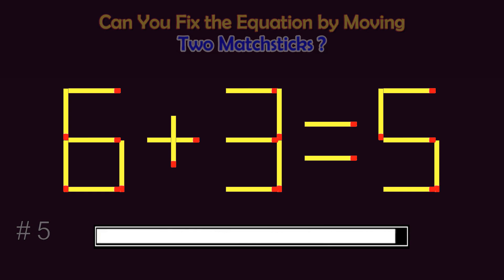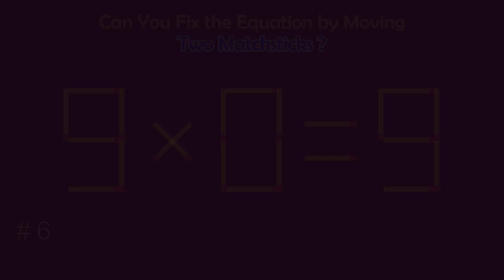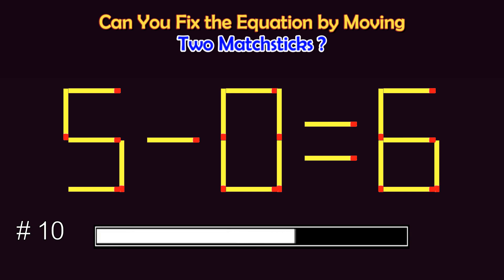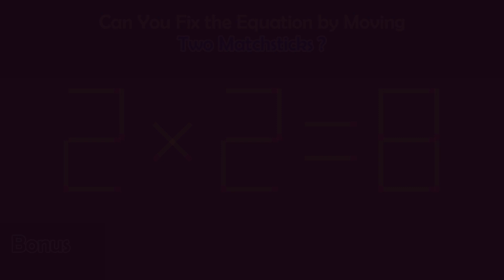Matchstick Puzzles #236 | Can you fix the math equation by moving one or two matchsticks?